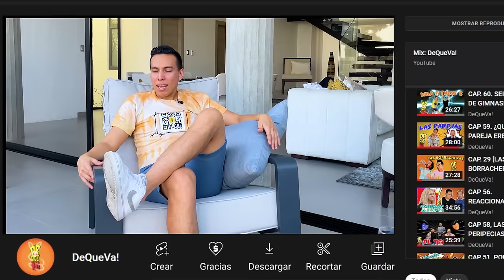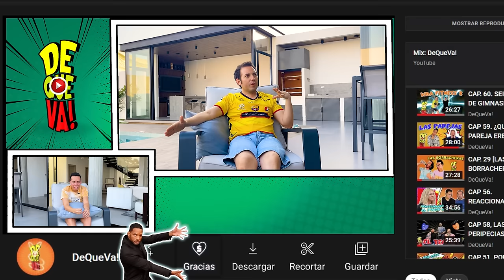CAP 62. ¿CÓMO VIVEN LOS ANIÑADOS?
¡Promesa es promesa!
Si llegamos a la meta hasta el 22 de agosto podrás conseguir una entrada gratis a un show de DeQueVa! Dejen su donación usando el botón -Gracias- y envíanos la captura de tu donación ya realizada a nuestro Instagram